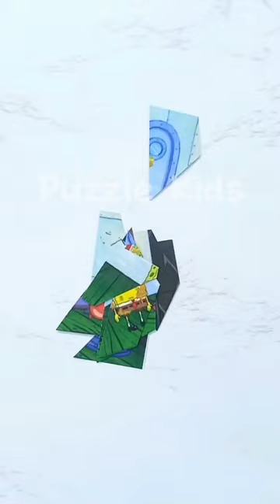Spongebob jigsawpuzzle pazel puzzle viral spongebob spongebobsquarepants shorts short